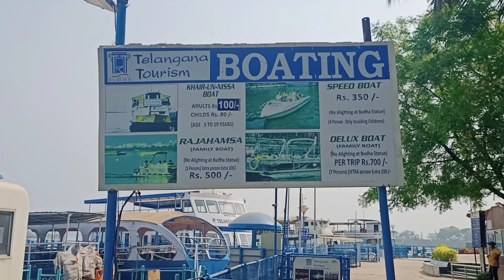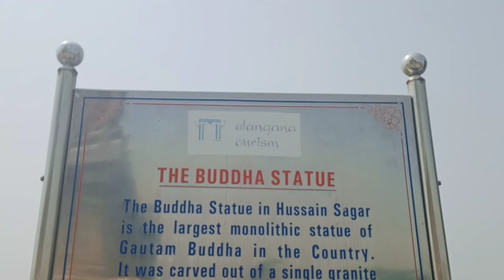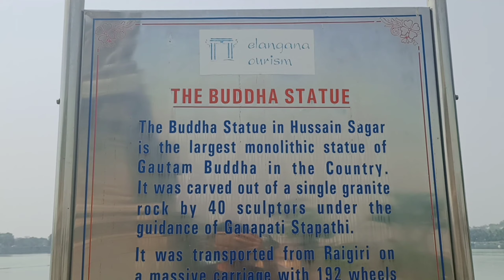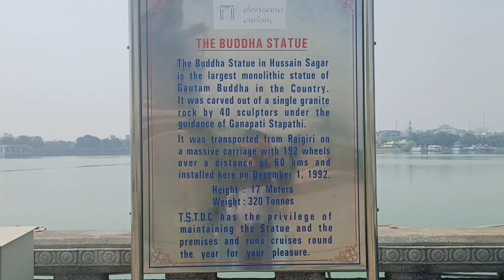నా చేత్తో బుద్ధుడిని పట్టుకున్న 💪 @SrinuMusimiTeluguvlogs061061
నా చేత్తో బుద్ధుడిని పట్టుకున్న 💪 ‎@Srinu Musimi